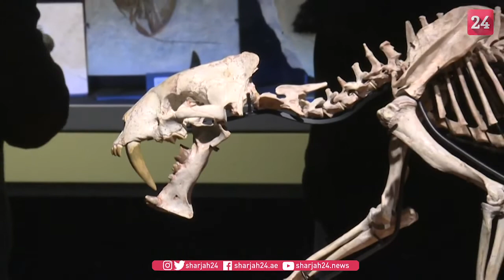'Sabre-toothed tiger' skeleton up for auction